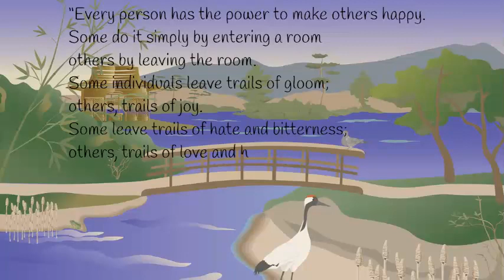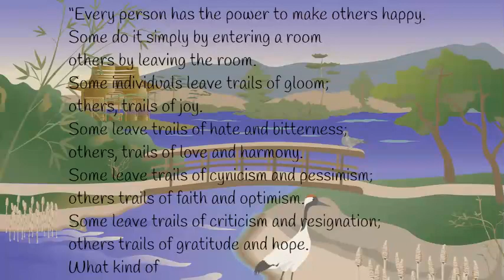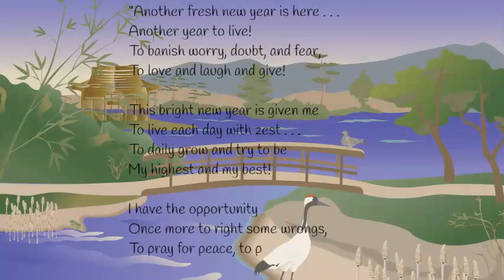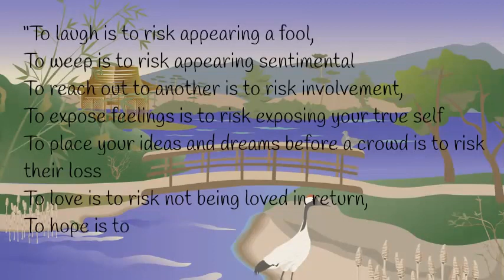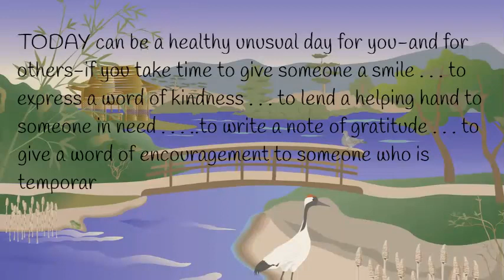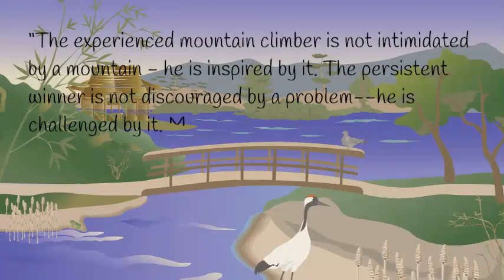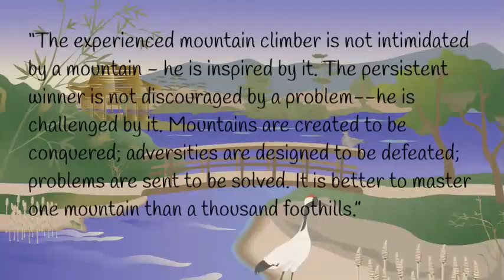Inspirational Words Of Wisdom For Success By Most Famous American Writer William Arthur Ward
The best motivational and Inspirational Wisdom sayings and quotes for everyone that can remind you of what is rewarding in personal and professional life by being ambitious. We are among millions who struggle, fail, and surge ahead in search of success, happiness, and contentment. We have a bunch of unclear dreams and have a blur vision of goals in life. All we have to do is develop an undying learning attitude to hold on to. Rowing through ups and downs, it is time that teaches us the true meaning of your life.